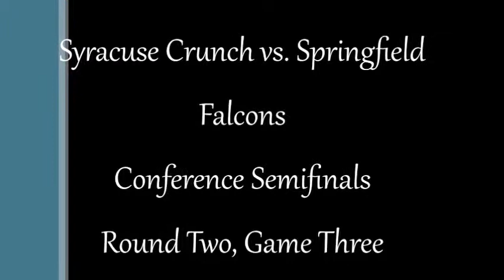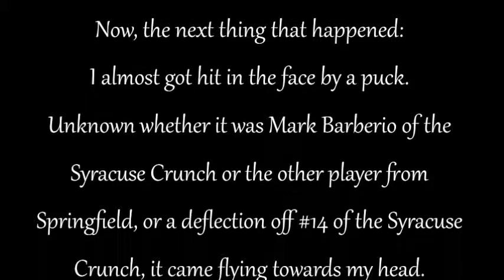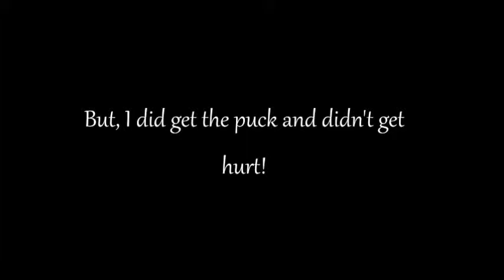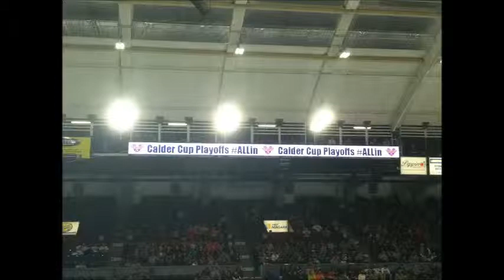Springfield Falcons vs. Syracuse Crunch; Round Two, Game Three: Slapshots Galore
Hey guys.
I went to the Crunch game tonight. Or last night. Or last week. Whenever you're watching this, the game was on 5/15/13.
I almost got hit in the face by a puck, but who cares because the Crunch won :D
At the end of the video you can hear my immaturity and I yell "HA! HAHAHA!" at the opposing team who lost oops.